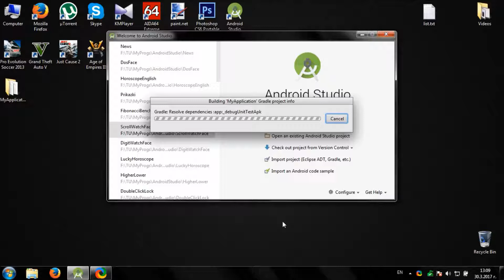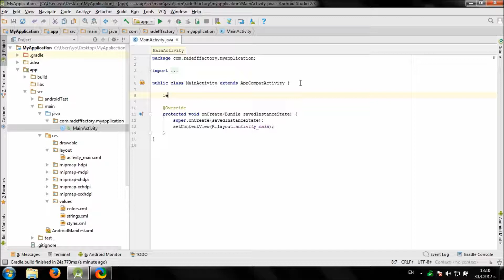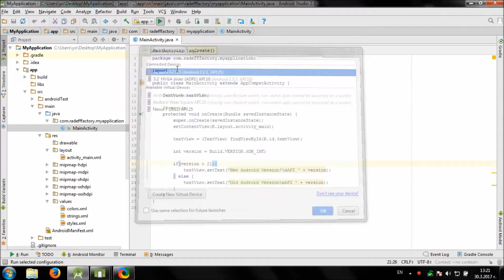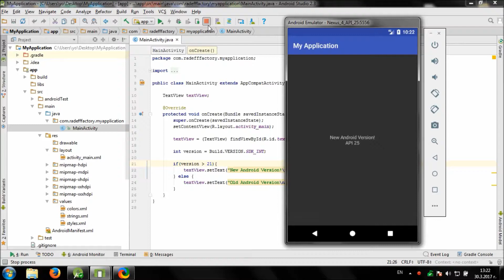Detect Andoid API in Android Studio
Video shows you how to detect Android API version of your device. This is useful when you want to run specific code on specific android version only.